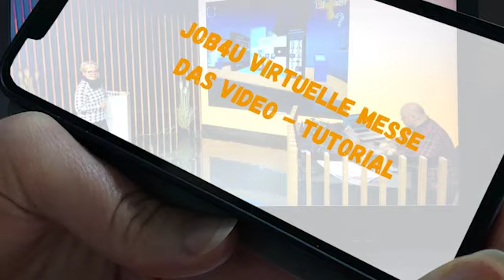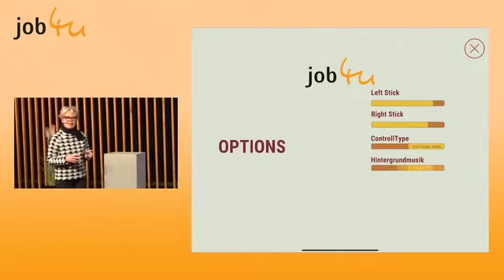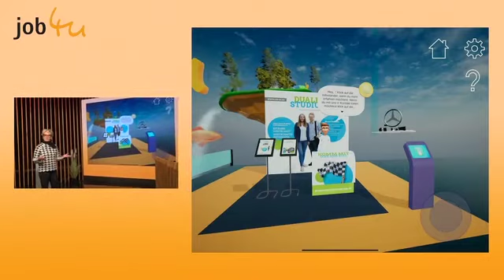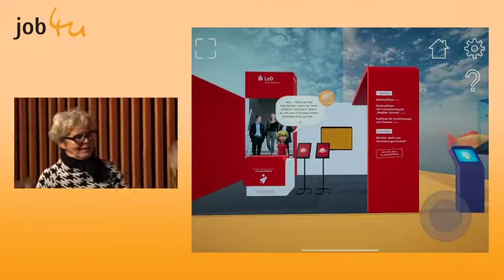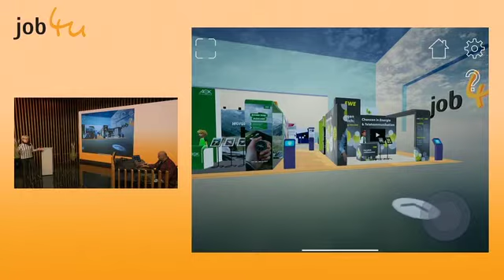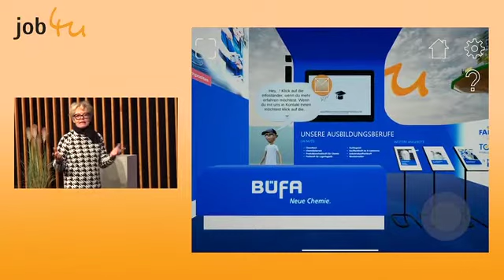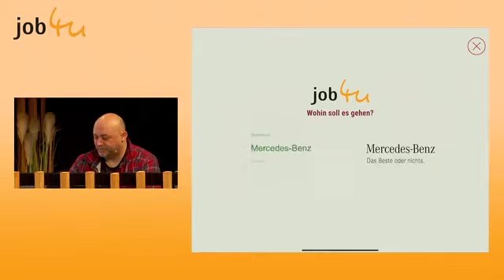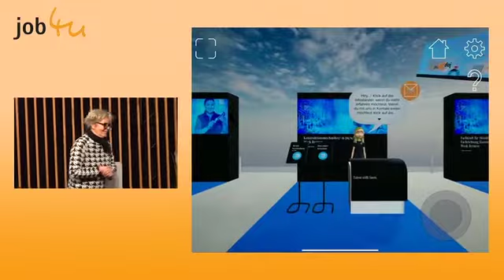job4u Virtuelle Messe 3D App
Alles was ihr über die virtuelle Messe von job4u wissen müsst.